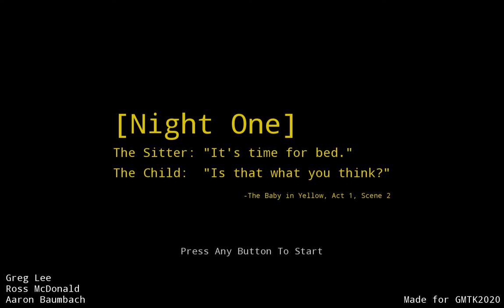this baby is a demon